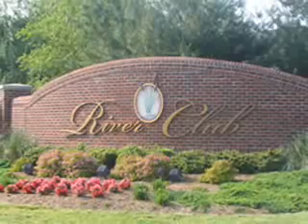10701 Tricia place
Beautiful 5 Bd Colonial in upscale neighborhood - Fredericksburg Virginia